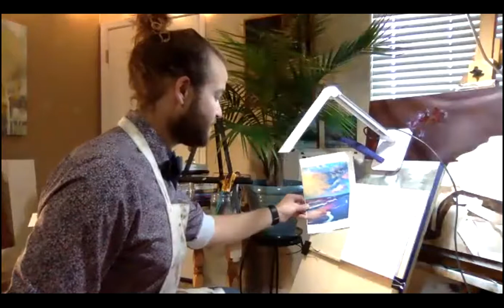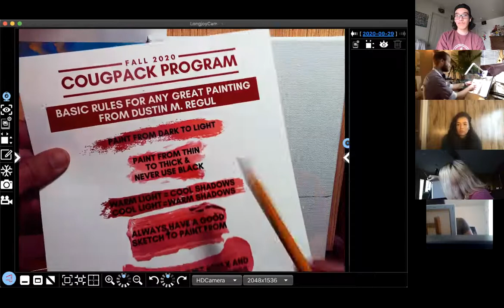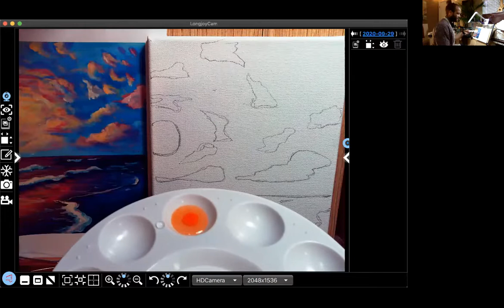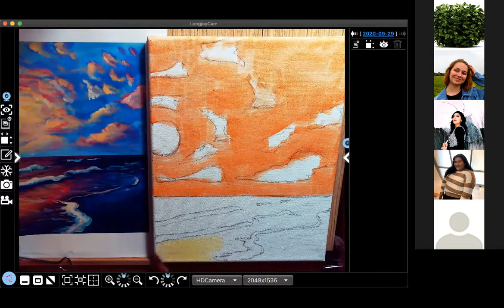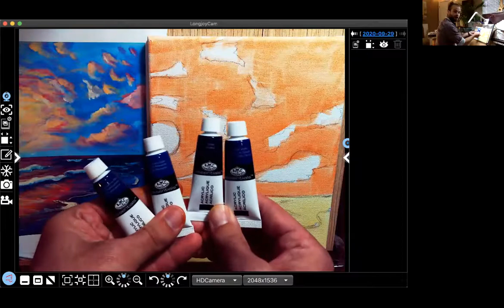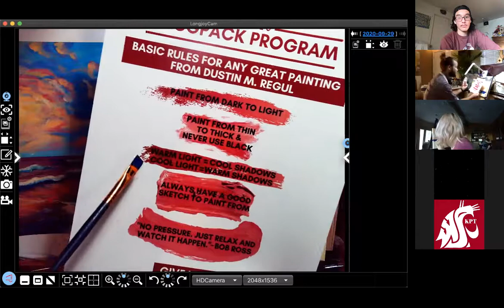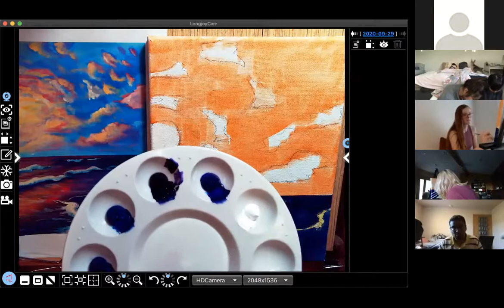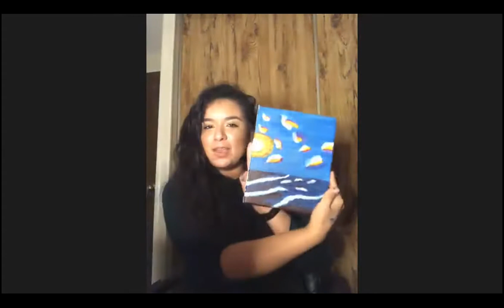The Inner Artist CougPack Video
WSU Tri-Cities students, show us your creativity with SEB's Inner Artist virtual event! Follow along as our special guest and WSU Instructor Dustin M. Regul guides you from a blank canvas to a peaceful ocean-scape.

Here are some of the things you'll need to follow along:
• Acrylic paints
• Paint palette
• Paint brushes
• 8x10 canvas
• Easel
• Plastic cup to clean brushes

Post-event giveaway: If you couldn’t make it to the live, no worries, just take a quick photo of your own amazing painting and share it on social media tagging @SEBWSUTC and take the survey about The Inner Artist CougPack and you will be entered to win an Official Bob Ross Collectable!